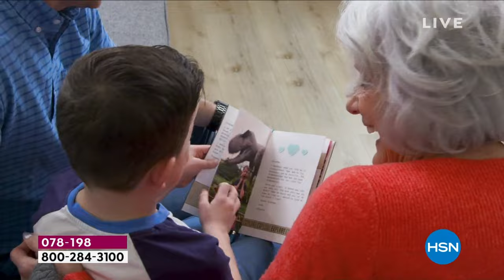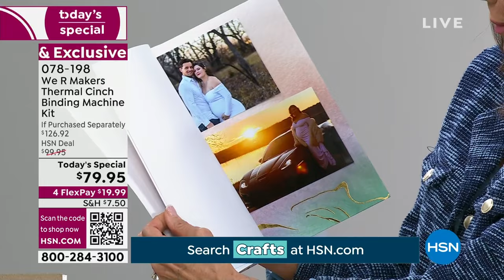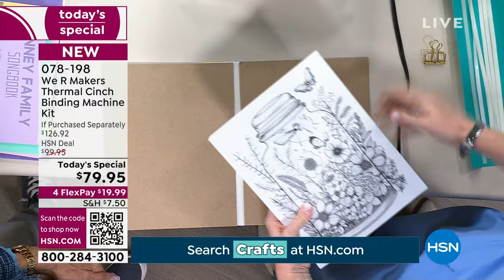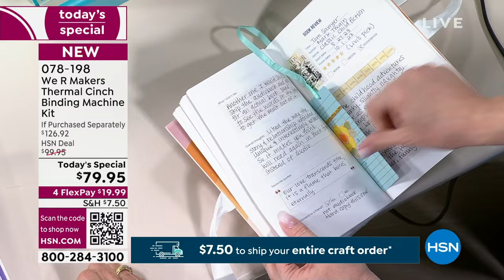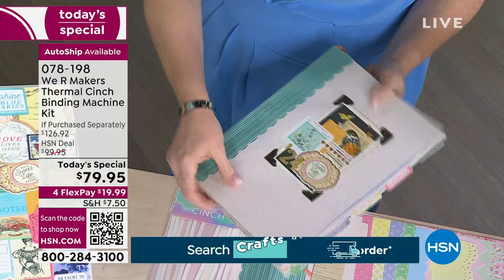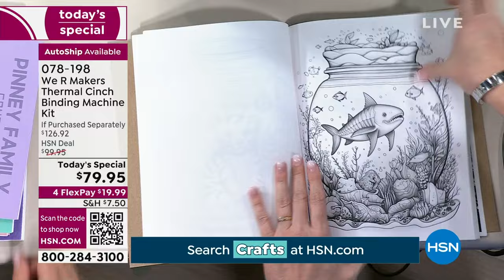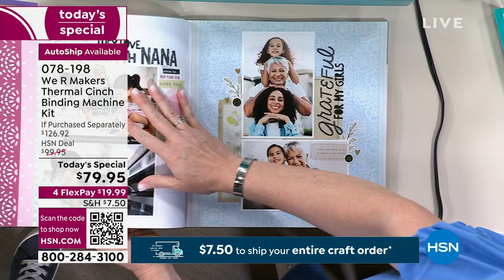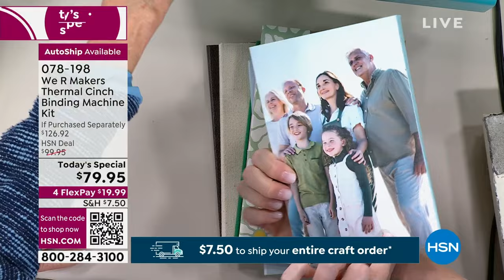We R Makers Thermal Cinch Binding Machine Kit AutoShip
Bind books in minutes with this machine that uses a heatseal binding method. Whether you're crafting scrapbooks, journals, photo albums, sketchbooks or planners, this machine is your creative companion.

    Mint Thermal Cinch binding machine approx. 14.5" x 3.25"
    18 Thermal Cinch spines 6 each Neutral colors, Rainbow colors or Diecut
    12 Thermal Cinch glue strips
     Clip
    3 Binding spines 1 each Mint, Blush, Brown
    Set of instructions